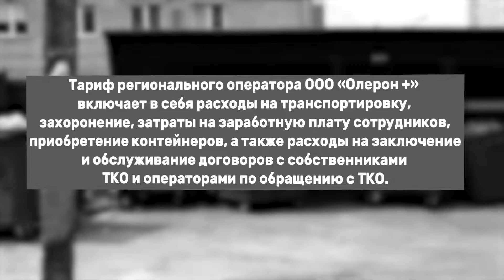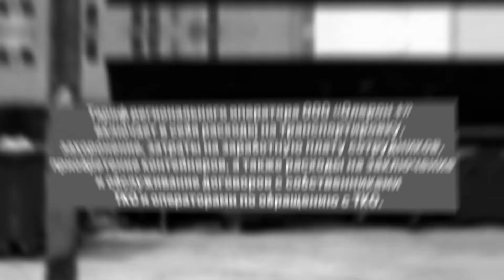Я даже меньше платить не буду: забайкальцы возмущены ростом тарифов «Олерон+»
В новый месяц с новыми тарифами. «Олерон+» с 1 июля собирается повысить тарифы практически на 20%, а конечную плату – на 30. Насколько кошелёк забайкальцев опустеет после оплаты услуг по вывозу мусора и довольны ли работой оператора жители края – расскажут наши корреспонденты.